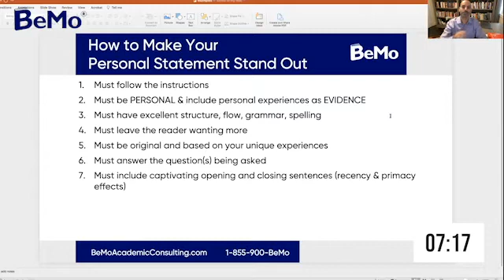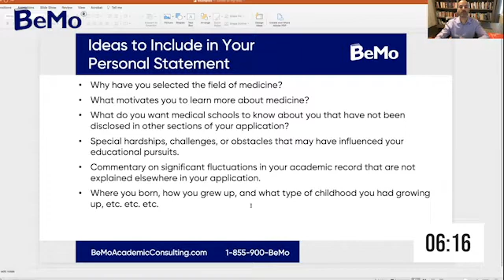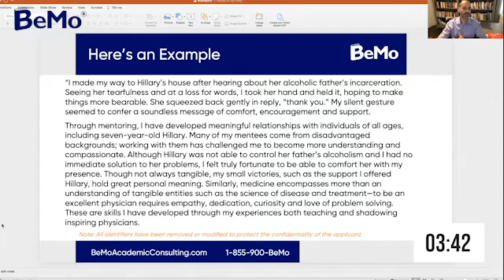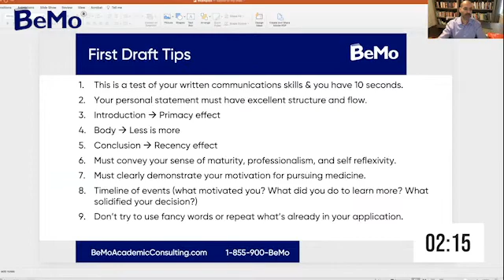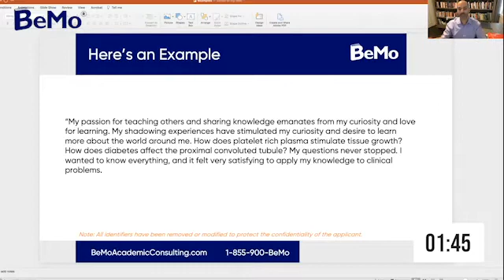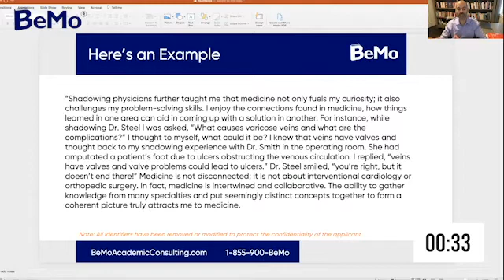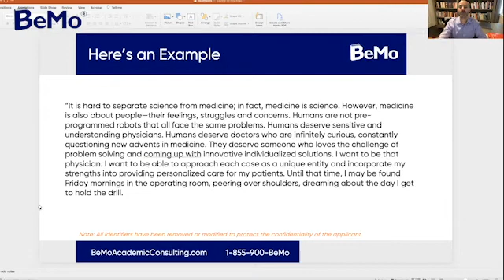Medical School Personal Statement Examples That Got SIX Acceptances | BeMo Academic Consulting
Would you like to go over some medical school personal statement examples that got SIX acceptances?

In this week's episode of One Question Podcast, Dr. Behrouz Moemeni, PhD, talks about how you can create a med school personal statement that will catch the attention of admissions committees and make your application stand out. He also includes examples so you know what yours should look like.

Writing a strong personal statement is a challenging, yet extremely important, part of your medical school application. Your work/activity section may show the reader what you have done, but the personal statement explains why.

While it should speak in some way to the common question, "Why do you want to be a doctor?" a personal statement should be deeply personal; giving the admissions committee insight into your passions and ultimate decision to pursue a career in medicine.

A compelling and introspective personal statement can make the difference between getting an interview and getting a rejection letter.

So, to help you write your very best personal statement, we’ve compiled some of our top tips from our admissions experts and have included stellar examples to help inspire your own personal statement.

Here's what's covered:

00:00 - Intro
01:51 - How to Make Your Personal Statement Stand Out
04:15 - Ideas to Include in Your Personal Statement
05:14 - First Draft Tips
06:17 - Medical School Personal Statement Examples
12:47 - Closing

If you would like us to help you with your medical school applications, please to schedule your free initial consultation.

// Resources //

If you need some guidance on how to write a med school personal statement, this blog has you covered:

If you're looking for inspiration from some personal statement examples, check this out:

Struggling to actually address the question of why you want to be a doctor? This will help:

Want to know what mistakes many students make that are a major turn-off to admissions committees? Take a look at this blog:

Feeling like your personal statement needs a little bit of spice? These 7 tips will help you stand out from the crowd:

If you are looking for more information on medical school personal statements, check out BeMo's Ultimate Guide to Medical School Personal Statements and Secondary Essays: